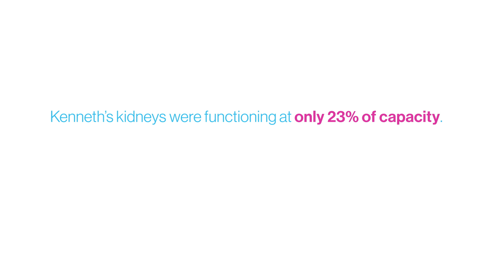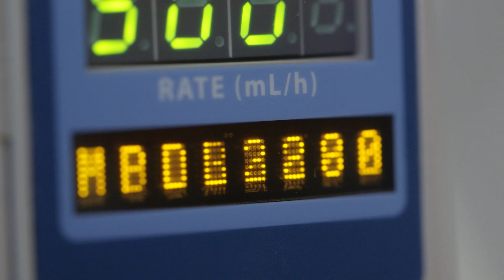A Pioneering HIV-Positive Transplant Success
Kenneth Teasley, HIV-positive with end-stage renal disease, had been on a waiting list for a kidney transplant for five years. He learned from The Mount Sinai Hospital in the spring of 2016 about his eligibility for an organ from another HIV-positive patient. Mount Sinai was the first hospital in New York State and only the second in the country approved to perform kidney and liver transplants from a deceased HIV-positive donor to an HIV-positive recipient. You can learn more about The Recanati / Miller Transplantation Institute